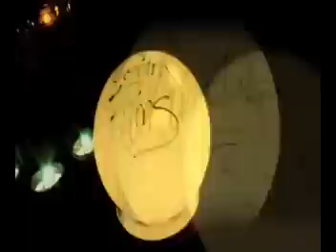Gwoyagala - Jackie ft Rabadaba (Ugandan Music Video)